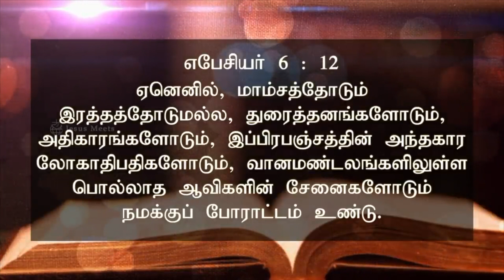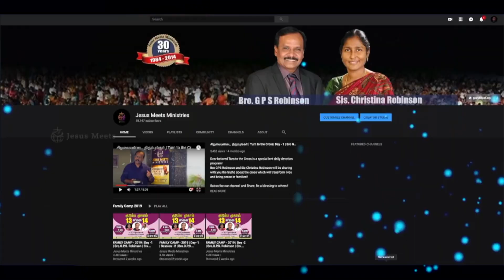அனுதினமும் ஆவியானவரோடு | EVERYDAY WITH THE HOLY SPIRIT | November 28 | Bro.G.P.S. Robinson